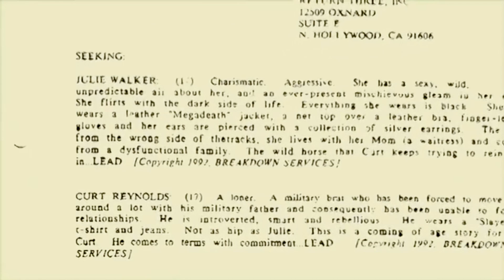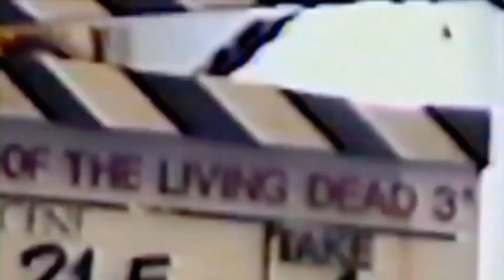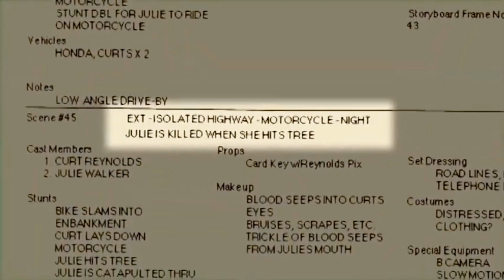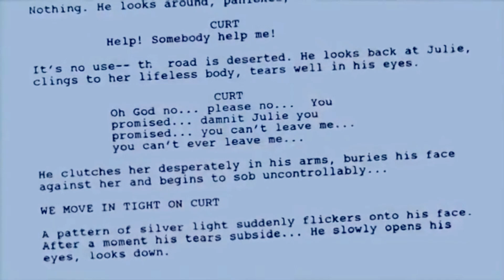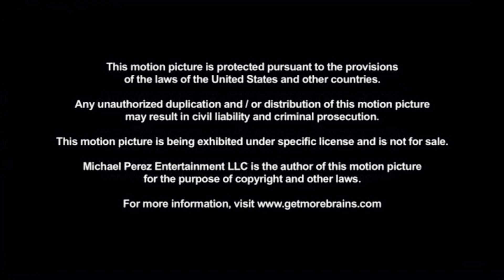Return of the Living Dead 3 (Behind the Scenes)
A Look at Return of the Living Dead 3! This documentary reveals exclusive behind-the-scenes stories, creative challenges, and how this zombie cult classic came to life. Perfect for fans of retro horror and the undead!

Michael Perez Entertainment LLC is the author of this motion picture for the purpose of copyright and other laws.